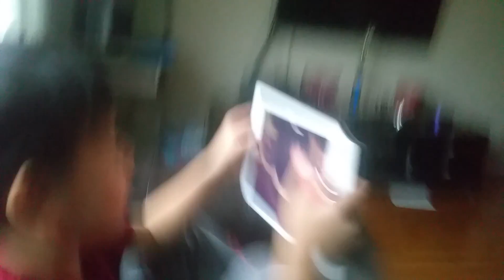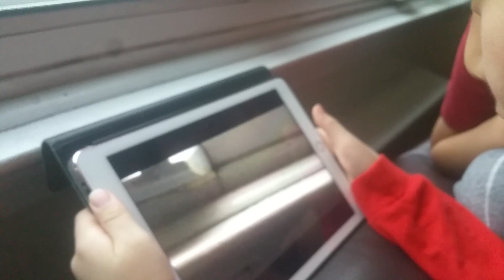Can't find this [hide and seek]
Lol he passed me alot.